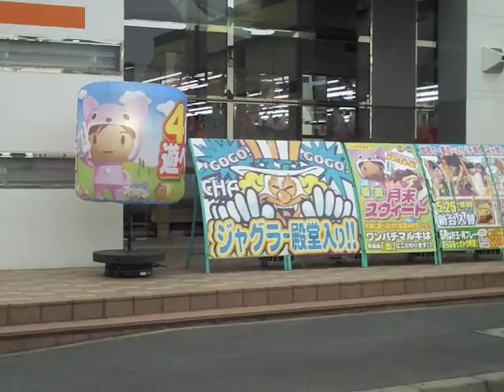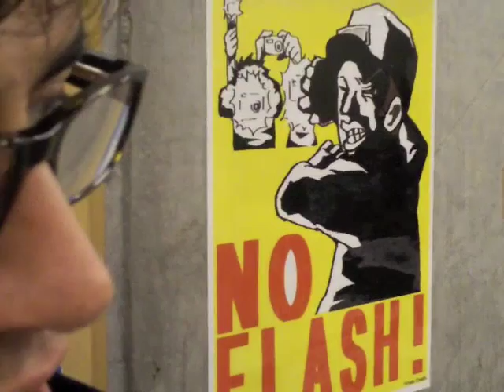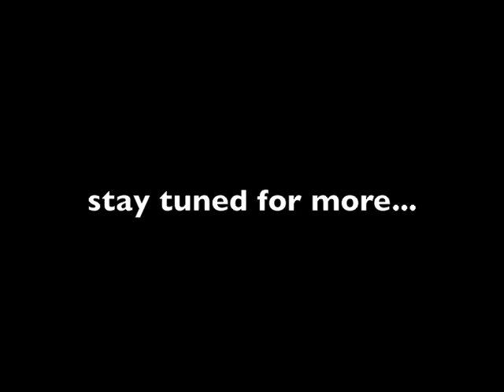tnd japan 1st day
Our first day in Japan.